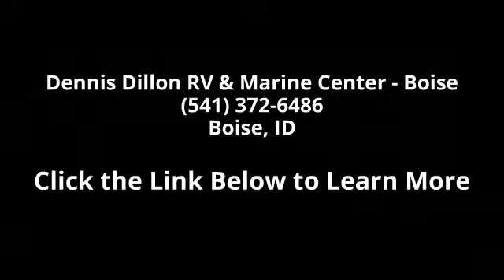2015 Eclipse Stellar - Dennis Dillon RV & Marine Center ...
Description:  The 2015 Stellar 28DBG Toy Hauler Part of the Wide Lite fifth wheel line from Eclipse, this toy hauler comes ready for hard-driving fun and functionality. Standard features include: 102' wide-body design, 16' aluminum wheels, 6,000 lb. axles w/Grease Zerk fittings, 13.5K BTU A/C, fiberglass-laminated aluminum-framed walls, fold-up sofas with skirting, LED lighting inside and out, dual 30 lb. LP tanks, microwave w/range hood and oven, large double-door refrigerator, 6 gallon DSI water heater and much, much more! SPECIFICATIONS GVWR: 11,900 lbs. Dry weight: 8,755 lbs. Hitch weight: 2,035 lbs. Axle weight: 6,720 lbs. Exterior height: 12' 9' Overall length: 31' 6' Freshwater capacity: 126 gallons Gray water capacity: 40 gallons Black water capacity: 40 gallons LP capacity: 60 lbs. Exterior Color:Platinum Birch